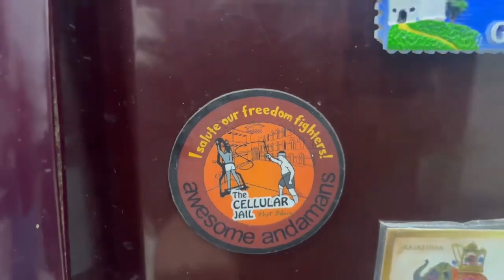BLACK CHANNA RECIPE |EASY TO COOK| HOMEMADE |KAALE CHANE​⁠ ​⁠@RanveerBrar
BLACK CHANNA RECIPE |EASY TO COOK| HOMEMADE | KAALE CHANE | ​⁠ ​⁠ homemade food indianstreetfood @sanjeevkapoorkhazana @Hmmofficial @DilsefoodieOfficial @AnantRastogi